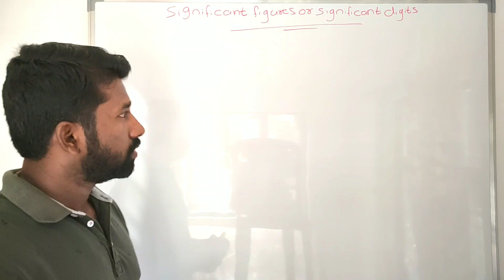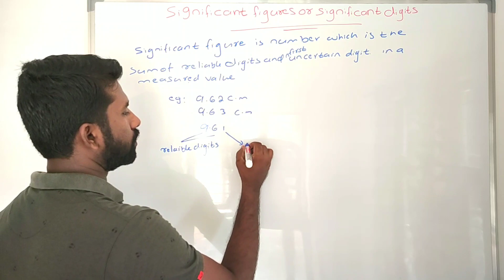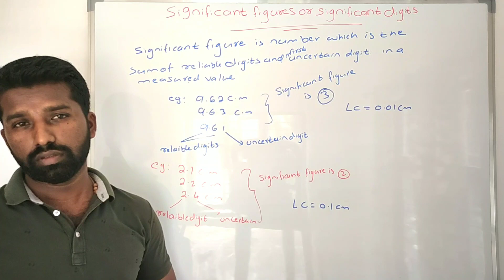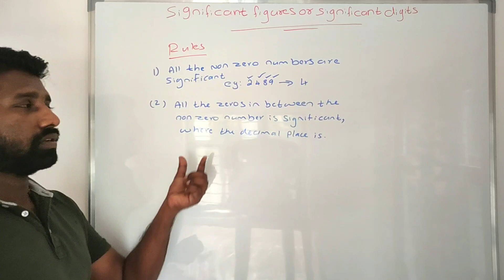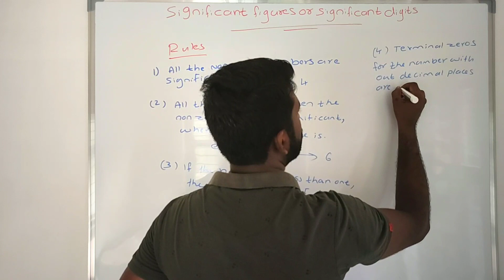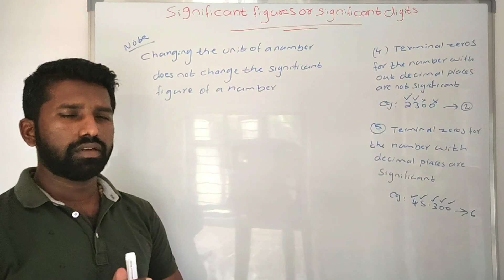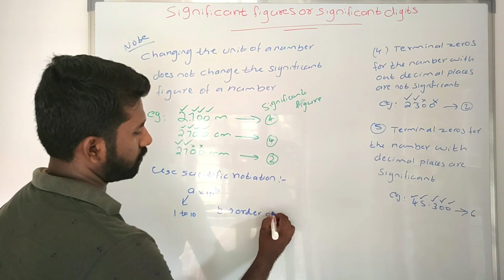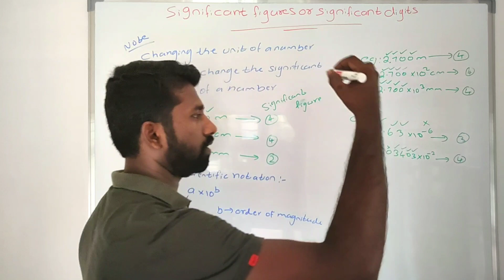Significant figures ||rules for significant figures||example problem ||JEE ||NEET ||class 11 physics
Topic: significant figures class 11 physics chapter-2 Units and measurement.
Taught by: Rino Zacharias.